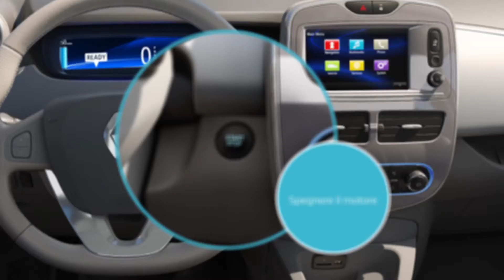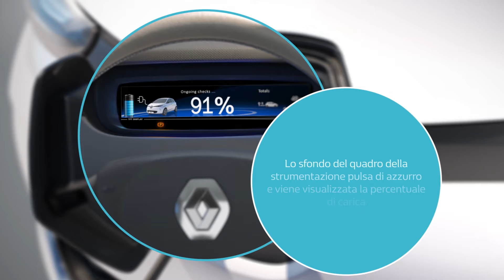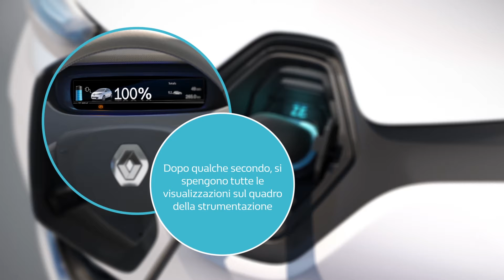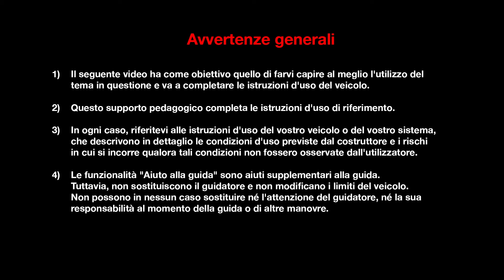LA RICARICA DEI VEICOLI ELETTRICI - COLLEGAMENTO CON / IL TUO CAVO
Z.E - LA RICARICA DEI VEICOLI ELETTRICI (ITA)